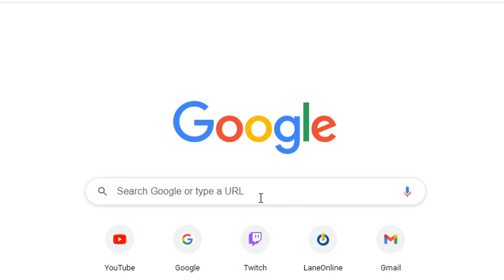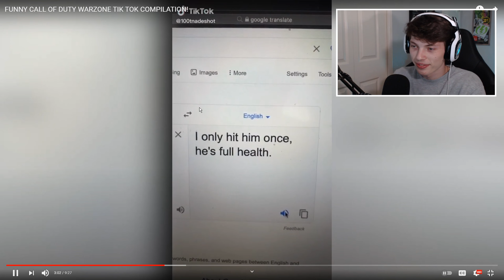REACTING to the FUNNIEST Warzone TikTok videos..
Hey guys, so in todays video I decided to react to the best and funniest tiktok videos of warzone! I haven't done very much reaction videos so I wanted to try something different! Hope you guys enjoy the video!!

-- Song: Diva - The kid Laroi

gaming
tiktok reaction
tiktok reaction video
warzone
call of duty
warzone tiktok memes
warzone tiktok compilation
gaming tiktok
reactiong to warzone tiktoks
reacting to tiktoks
reaction video
onepercent
oneofakind
saintrc
saintsanctum
pete
petescp
funny
fortnite
most viewed tiktok
most viewed
most viewed warzone tiktok
funniest tiktoks
funny warzone tiktok